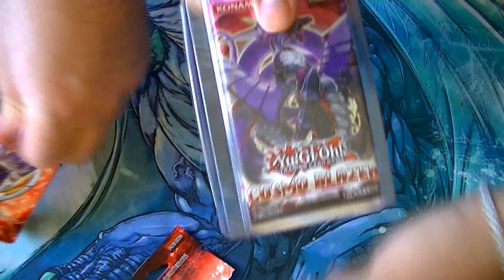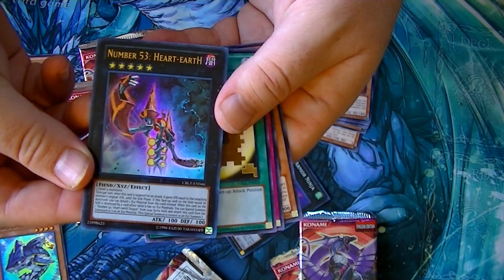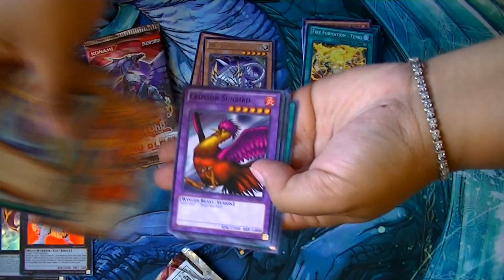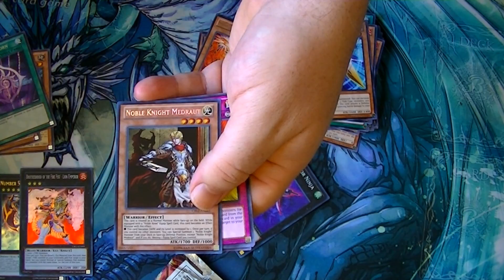Yugioh Cosmo Blazer SE Opening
Got some more of the new Cosmo Blazer: Special Edition packages to open for you all. Hopefully I am able to pull some really great stuff for you all. Anyhow, remember to let me know how you think I did on my pulls in the section down below.